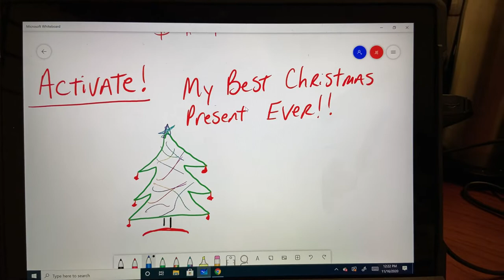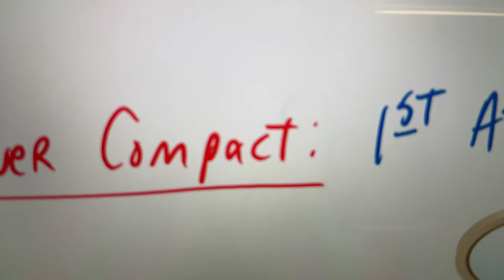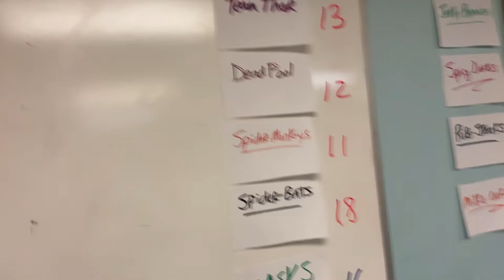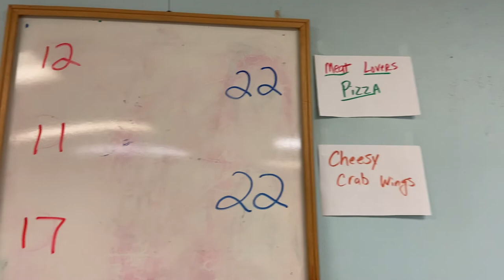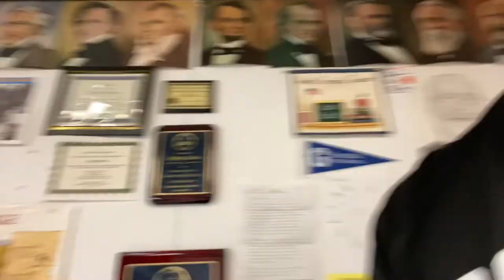US History Notes Unit 2 Lesson 2